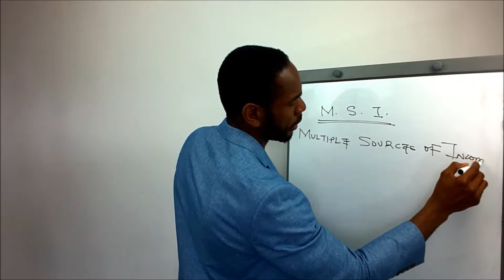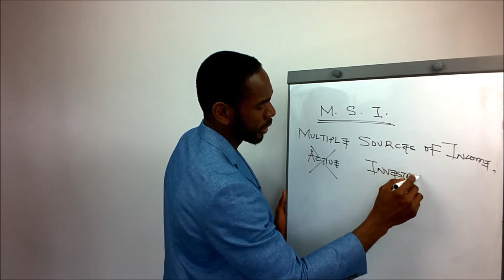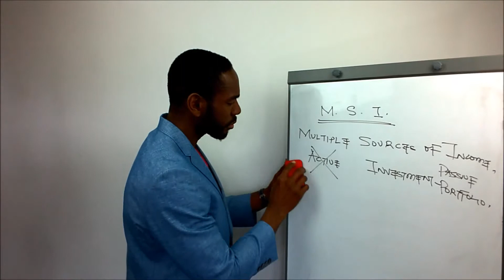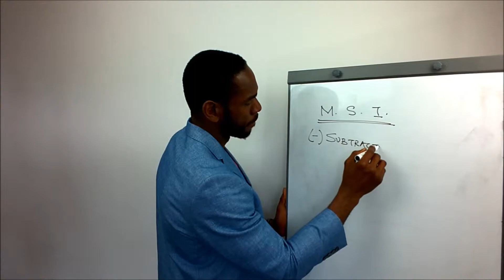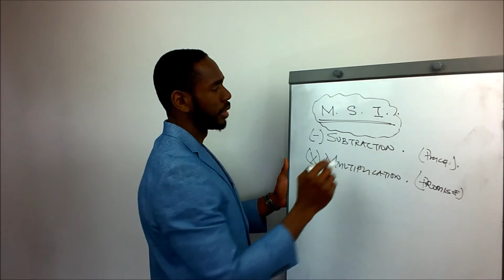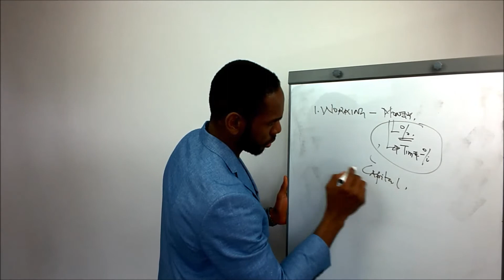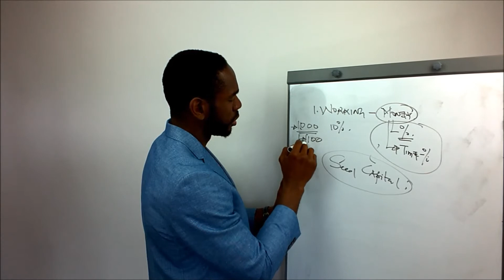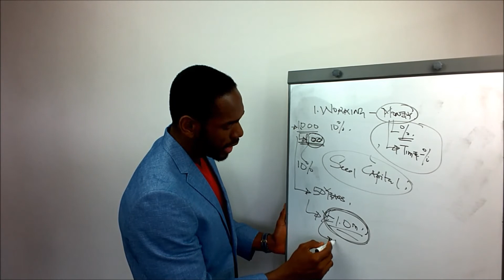Multiple Sources of Income is the key to wealth- Mensah Oteh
Multiple Sources of Income is the key to wealth